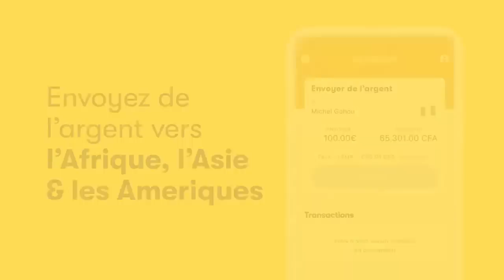KOFFI OLOMIDE Eclairci ZEMI Ya CINDY LE COEUR à Remercié FERRE GOLA, Son Absence Na Stade De WAZEKWA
KOFFI OLOMIDE Eclairci ZEMI Ya CINDY LE COEUR à Remercié FERRE GOLA Son Absence Na Stade De FELIX WAZEKWA